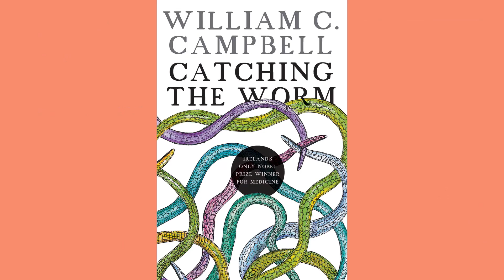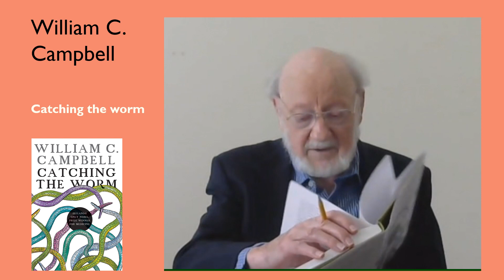Meet the authors: William C. Campbell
The Academy, like many other publishers and cultural institutions, is reaching out to the public while its doors remain closed due to Covid-19. With our new 'Meet the authors' online campaign we want to bring our authors directly to our readers' homes, to help keep you informed and engaged until things get back to normal.

In this episode, Nobel Laureate William C. Campbell tells us about a phone call that changed everything. On 5 October 2015 he learned that he had been names as a recipient of the Nobel Prize for Physiology or Medicine for that year. The full story appears in his memoir 'Catching the worm', written with Claire O'Connell.

About the book:
In 2015, Dr William C. Campbell’s quiet retirement changed abruptly when, at the age of 85, he won a Nobel Prize in Physiology or Medicine. In Catching The Worm – A Memoir, Campbell recalls his early life in Donegal and studying zoology in Trinity College Dublin, then moving to the United States to work as a parasitologist. While working with the company Merck, he helped to discover several drugs to control parasitic worms. One of those drugs, ivermectin, has spared millions of people from the devastating effects of river blindness. Through his memoir, Campbell provides a snapshot of growing up in Ireland before and during World War II, as well as insights into science, the arts, teaching, family and what really matters in life.